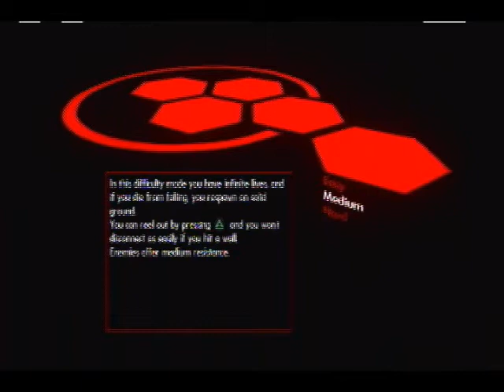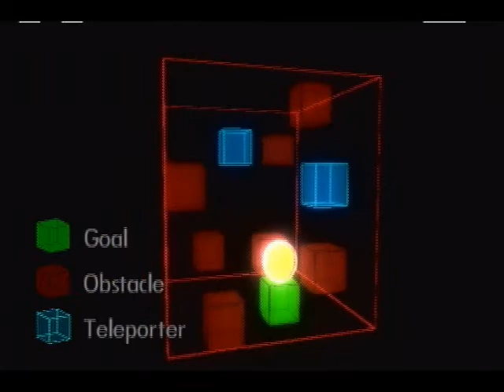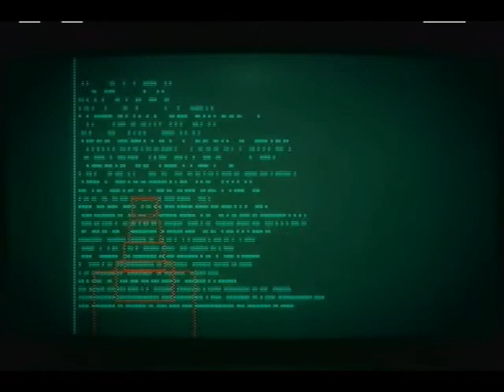Bionic Commando Rearmed Test Vid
Hey guys this is just a test video I'm doing to see how my recording setup works now.